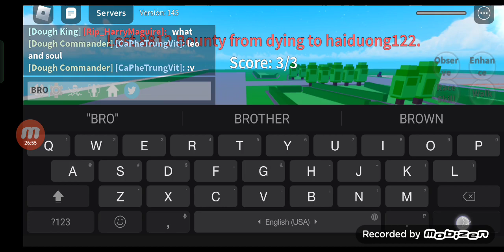[Blox Fruit] Me doing random stuffs with my new fruit leopard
Episode 308 I don't have anything to say